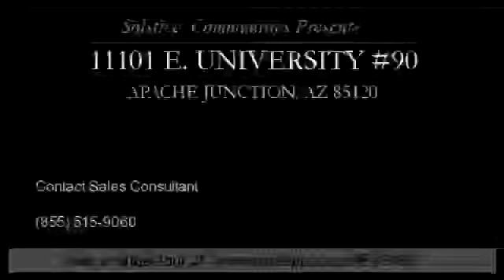Sun Valley Model Home #90 Virtual Tour - Apache Junction, AZ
Located in the resort-style 55+ community of Sun Valley, this inviting home offers 2 bedrooms,  2 bathrooms, covered carport, storage area, desert landscaping, and more.